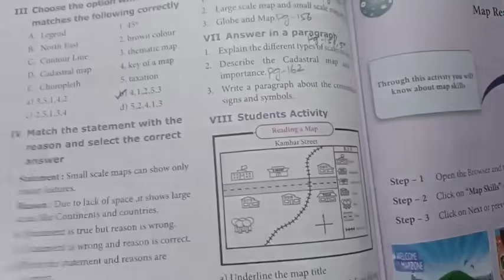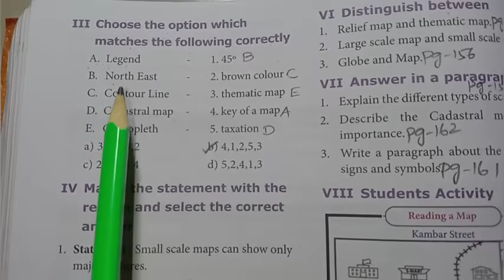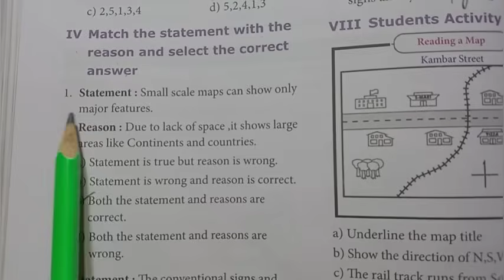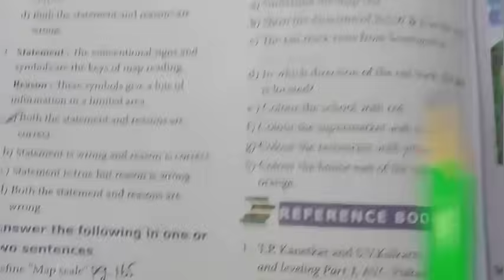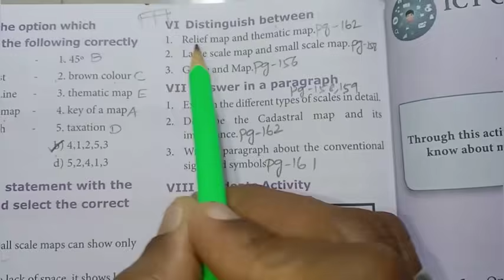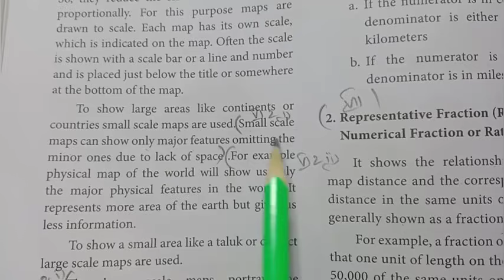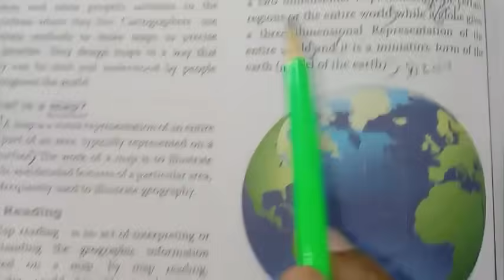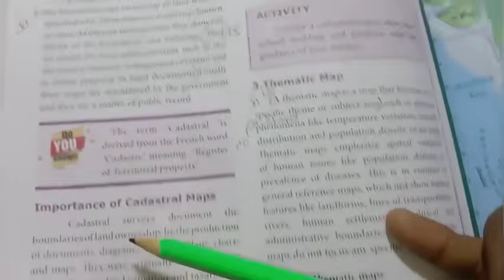8th Std - Social | Geography - Map Reading | Book Back Exercise